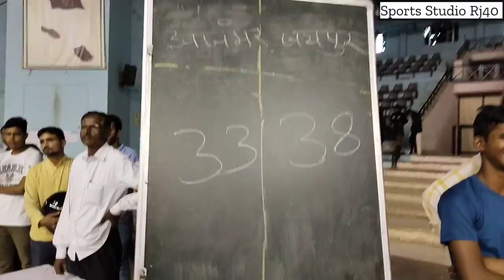Ajmer Vs Jaipur Girl Kabaddi Quarter Final | Rajiv Gandhi Gramin Olympic Khel Jaipur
Who is God of kabaddi?
Which country started kabaddi?
What is kabaddi called in English?
When PKL Season 9 will start?
In which team is Pardeep Narwal in 2022?
The Yoddhas
Who is kabaddi No 1 player?
Who invented kabaddi first?
Who is the No 2 kabaddi player?
Which is strongest team in kabaddi?
Jaipur Pink Panthers, U Mumba, Bengaluru Bulls, Bengal Warriors and Dabang Delhi
What is Super 10 in kabaddi?
Is kabaddi played in Olympics?
Who is No 1 Raider in PKL?
Who is No 1 defender in pro kabaddi 2022?
Mohammadreza Chiyaneh (Patna Pirates)
Who is highest RAID points in PKL 2022?
Why is kabaddi not in Olympics?
Who Has Highest raid points in kabaddi?
What is yellow card in kabaddi?
What is golden raid in kabaddi?
Vivo pro kabaddi 2022 points table, Pro kabaddi shedule
Vivo Pro kabaddi season 9, Vivo pro kabaddi live
Vivo pro kabaddi today, Kabaddi live
Kabaddi today live, Kabaddi 2022
Kabaddi season 9, Vivo Pro kabaddi 2022
Bengaluru Bulls, U Mumba
Jaipur Pink Panthers, Haryana Steelers
Patna Pirates, Puneri Paltan
Bengal Warriors, Dabang Delhi
Gujarat Giants, Telugu Titans
Tamil Thalaivas, UP Yoddhas
Pakistan national kabaddi team
India women's national kabaddi team
Iran national kabaddi team
Sri Lanka national kabaddi team
Japan national kabaddi team
Bangladesh national kabaddi team

Ajmer Vs Churu men kabaddi match at jaipur
Sawai Mansingh Stadium Jaipur
अजमेर vs चुरू कबड्डी